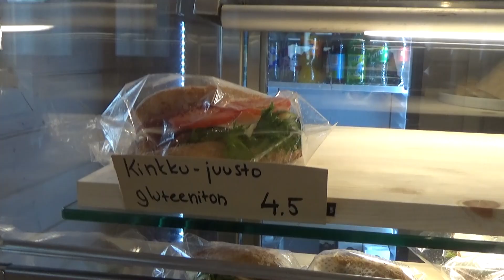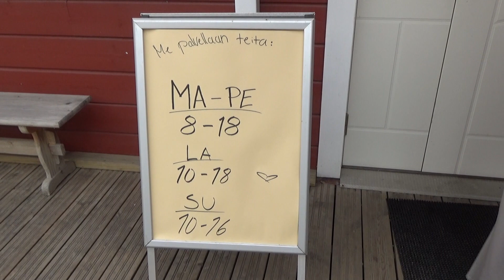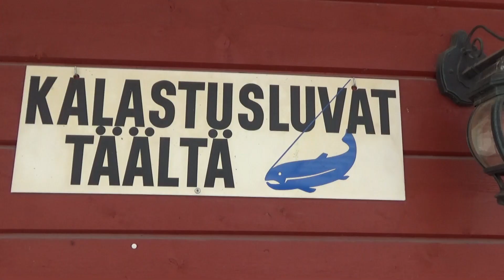Taukopaikka Onnenkoski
Koko kesän on odotettu, koska Onnenkoski kutsuu asiakkaita taukopaikalle. 18.8. Jenni Bergström ja Jussi Lepistö tarttuivat tilaisuuteen ja avasivat ravintola Taukopaikka Onnenkosken. Kyläkanava Ahlaste tuupi oli ajan hermolla ja pyörähti Onnenkoskella jututtamassa uusia yrittäjiä.